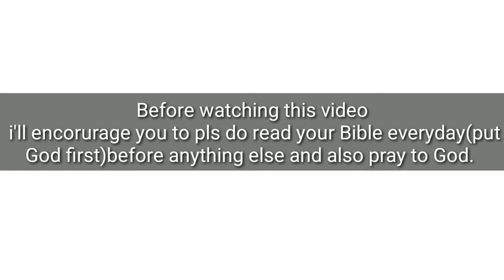24 hours curfew(Cabagan Isabela) part 2.